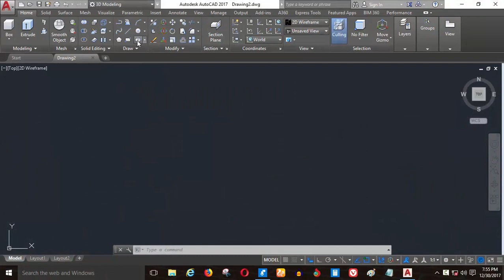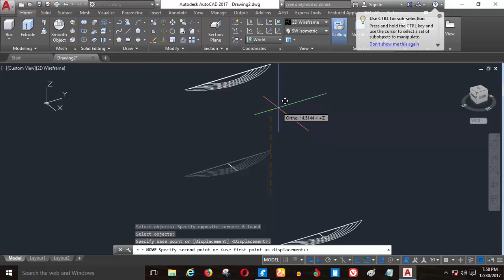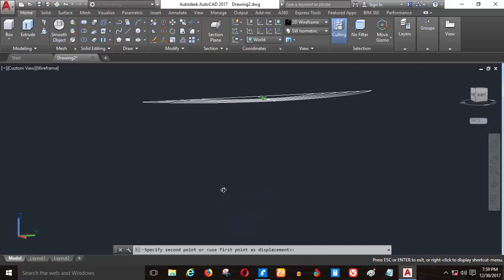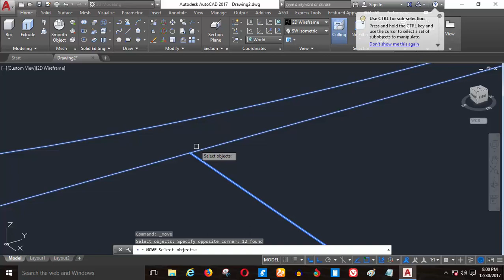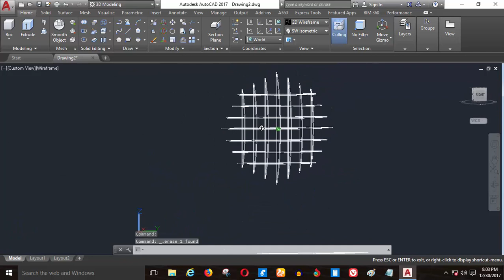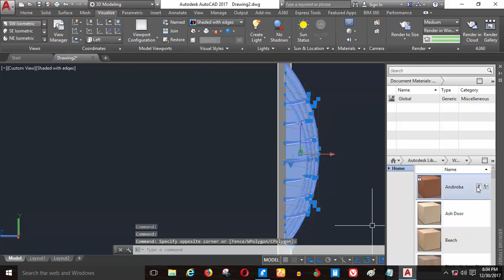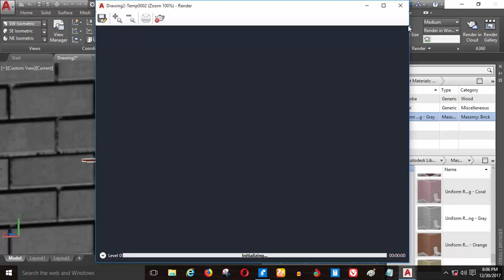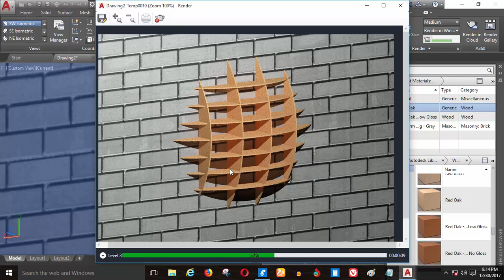autocad 3d bangla tutorial | Autocad 3D Bookshelf | autoCAD Showcase | BD CAD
Welcome to Autocad 3D BookSelf Showcase bangla tutorials.This Autocad Showcase tutorials for autocad beginners level to Advance level Autocad learners.This Autocad 3D bangla tutorial About autocad 3D bookself.
This autocad bangla 3d Showcase / Bookself tutorials used TOOL :
AUtocad Revolve tool,
Autocad Movel tool,
Autocad Copy Tool,
Autocad Ellips tool,
Autocad Line tool,
Autocad 2017 Materials are
Autocad Autodesk brick Materials and wooden materials.
This autocad bangla Showcase / Bookself Used Light  -
Autocad 2017 Web Light.
his is very easy Autocad 3D bangla Tutorial , Learn AutoCAD 3D bangla Tutorials ANd Boost your career.